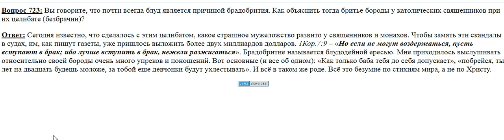723. Вы говорите, что блуд - причина брадобрития?